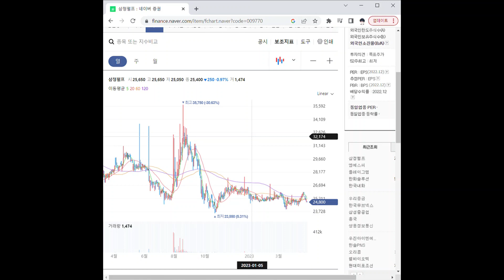009770제지 관련주 삼정펄프 1분 분석